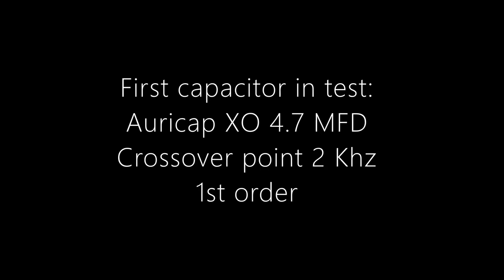Capacitor shoot out Auricap XO vs Mundorf EVO Oil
Welcome to our exciting capacitor audio test featuring two high-quality contenders: the Auricap XO and the Mundorf EVO Oil, both boasting 4.7 MFD and expertly crossed over at 2 kHz to our Mark Audio CHR 120 main driver. We've brought together audio enthusiasts and experts to determine if discernible differences exist between these exceptional capacitors and, if so, to share their valuable insights.

In this captivating video, we invite you to join us on an auditory adventure as we explore the distinct qualities of each capacitor. Our goal is to provide you with an objective and comprehensive comparison, shedding light on the subtle nuances that contribute to an enriched listening experience.

Our testers, armed with finely tuned ears and keen attention to detail, will put both capacitors through their paces. Through rigorous listening sessions and meticulous evaluations, they'll unveil any potential disparities in sound, allowing you, our cherished audience, to be the ultimate judge.

We encourage you to join in on the conversation by sharing your observations and preferences in the comments section below. Your feedback is invaluable to us and contributes to a collective exploration of the sonic landscape.

Immerse yourself in the captivating world of audio, and witness the power of capacitors in shaping your auditory journey. Experience the Auricap XO and the Mundorf EVO Oil as they unveil the true potential of your audio system, each with its unique signature.

Discover the magic that lies within these remarkable capacitors and elevate your audio encounters to new heights. Whether you're an audiophile or a curious soul seeking sonic perfection, this test promises to be an enlightening and enriching experience.

Join us as we embark on this thrilling sonic expedition, and together, let's uncover the sonic treasures that lie within the Auricap XO and the Mundorf EVO Oil. Your voice matters, and we look forward to hearing your thoughts and preferences. Tune in, listen closely, and be prepared to be captivated by the world of high-quality capacitors. Let the audio adventure begin!